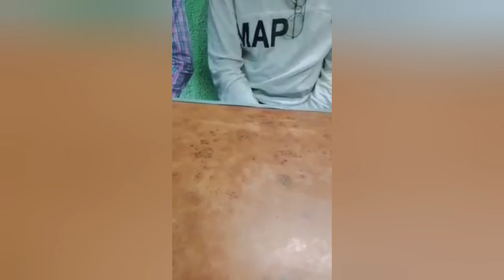Cold Allergy.কোল্ড এলার্জি থেকে মুক্তির উপায়।হাঁপানি ও শ্বাসকষ্ট থেকে মুক্তি।allergic rhinitis.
এলার্জিক রাইনাইটিস চিকিৎসা।  Cold Allergy.কোল্ড এলার্জি থেকে মুক্তির উপায়।হাঁপানি ও শ্বাসকষ্ট থেকে মুক্তি।allergic rhinitis.

Online consultation -
Whatsapp + Mobile no  -                         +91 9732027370
ঔষধ কুরিয়ারে পাঠানো হয়।

In this video i told you about - allergic cold tendency  - disease & homeopathy success

অ্যালার্জিক রাইনাইটিস দুই ধরনের৷ সিজনাল রাইনাইটিস ও পেরেনিয়াল রাইনাইটিস৷
সিজনাল রাইনাইটিসেই বেশিরভাগ মানুষ আক্রান্ত হয়৷ সময় সময় এটার প্রভাব পড়ে। সারা দেশে বহু মানুষ এই অ্যালার্জির সমস্যায় ভুগছেন৷  পেরেনিয়াল রাইনাইটিস সারা বছর ধরেই চলে৷৷ ধুলো, ফুলের রেণু থেকে এই অ্যালার্জি হয়৷ ঘরে জমে থাকা ধুলো যার মূল কারণ৷ ঘরের ধুলোয় মিশে থাকে বিভিন্ন ফাংগাস, পতঙ্গ যা শ্বাস-প্রশ্বাসের মাধ্যমে শরীরে প্রবেশ করে অ্যালার্জিক রাইনাইটিস তৈরি করে৷ শ্বাসের মাধ্যমে অ্যালার্জেন্স শরীরে পৌঁছলে অ্যালার্জি হয়, এই অ্যালার্জি যখন ফুসফুসে প্রভাব ফেলে তখনই তাকে বলা হয় অ্যাজমা৷ বাচচাদের দেখা যায় সারাদিন ভাল থাকে, কিন্তু রাতে দেখা যায় আচমকা সর্দি, কাশি, অ্যাজমার লক্ষণ৷ বড়দেরও অ্যাজমার কারণে কাশি হয়৷ এছাড়াও আপার রেসপিরেট্যারি ট্র্যাক ইনফেকশন ও লোয়ার রেসপিরেট্যারি ট্র্যাক ইনফেকশন থেকেও সর্দি, কাশি হয়৷
ঠান্ডা লাগা থেকে যে এলার্জেটিক সমষ্যা হয় সেটাকে আমরা সাধারনতঃ কোল্ড এলার্জী বলে থাকি।
কোল্ড এলার্জী কি ?
ঘন ঘন সর্দি, হাঁচি, ঠান্ডার ধাত।
চলতি কথায় ঘন ঘন ঠান্ডা লাগা, সর্দিকাশি, নাক জাম হয়ে যাওয়া, মাঝে মধ্যে শ্বাসকষ্ট,  শরীরে আড়ষ্ঠতাভাব, জ্বরভাব এই সব লক্ষণ ঘন ঘন দেখা দেয়।
একটু বৃষ্টিতে ভিজিলে, আইসক্রিম, কোল্ড ড্রিংক, ফ্রীজের ঠান্ডা জল খেলে। শীতকালে একটু ঠান্ডা হাওয়া লাগিলে, বাইক বা গাড়ীতে হাওয়া লাগিলে, চুলে শ্যাম্পু করিলে, মানে এককথায় যে কোনো ভাবেই হোক একটু সু্যোগ/বাহানা পেলেই হল, চুম্বকের মত ঠান্ডা লেগে যাবে। আবার ঠান্ডা লেগে গেলে সাধারন মানুষের মত ২/১ দিনে কমবে না।
বিভিন্ন লক্ষনের বিভিন্ন প্রকার ওষুধ খেতে হবে। যেমন montec LC ধরনের এন্টি এলার্জেটিক ট্যাবলেট, নাক জ্যাম হলে ন্যাজাল ড্রপ, রাত্রে শ্বাসকষ্ট হলে ইনহেলার,  শরীরে ব্যাথা, জ্বরভাব, মাথাব্যথা হলে প্যারাসিটামল জাতীয় ওষুধ এসব চলতেই থাকে।
অনেকে আবার ঠান্ডা লেগে যাওয়ার ভয়ে আগে থেকেই এলার্জীর ট্যাবলেট খেয়ে থাকেন, এবং এটাকেই চিকিৎসা (উপায় না পেয়ে) হিসাবে ধরে নিয়েছেন। কিন্তু তাঁরা জানেন না রোগটা শরীরে পুষে রেখে আগামীতে হাঁপানি,  ব্রনকাইটিস এর মত রোগের দিকে এগিয়ে যাচ্ছেন।
ঘনঘন সর্দি, কাশি, হাঁচির কারণ অ্যালার্জিও হতে পারে, আবার ভাইরাস ইনফেকশন থেকেও এই সমস্যা হয়৷ এছাড়াও অ্যালার্জিক রাইনাইটিস থেকেও হতে পারে হাঁচি, কাশি৷ বর্ষাকালে, শীতকালে এই কারণে সর্দি-কাশি হয়৷ এছাড়া ইনফ্লুয়েঞ্জা ভাইরাস থেকেও হতে পারে৷

সকালে ঘুম থেকে ওঠা মাত্রই কিংবা রাতে শুয়ে গায়ে চাদর টানলেই হাঁচি৷ পুরনো বইয়ের তাকে বই খোঁজা, এসি ঘরে থাকা, রাস্তায় বেরনো–হাঁচি যেন কিছুতেই পিছু ছাড়তে চায় না৷ ঠান্ডা লাগার কারণ নেই, তাও হাঁচির দাপট বাড়তেই থাকে৷ এই হাঁচি কিন্তু অ্যালার্জির কারণেও হতে পারে৷ এই ধরনের অ্যালার্জি থেকে দূরে থাকতে সাবধান হওয়া প্রয়োজন৷

সর্দি-কাশি দীর্ঘদিন ধরে চলতে থাকলে তার কারণ অ্যালার্জি কি না বুঝতে প্রথমেই ওই রোগীর আনুষঙ্গিক অন্য রোগ আছে কি না তা সম্পূর্ণ যাচাই করে দেখা জরুরি৷
অ্যালার্জিক রাইনাইটিস বা সর্দি, কাশি  হলে দেখতে হবে, এছাড়াও তার চোখ চুলকানো, অ্যাজমা, চোখ লাল হয় কি না, গায়ে চুলকানি, নাকে কোনও সমস্যা এবং পরিবারে কারও এই ধরনের অ্যালার্জি আছে কি না– সমস্ত বিবেচনা করা জরুরি৷
 পরিবারে কারও বাবা-মায়ের অ্যালার্জির সমস্যা থাকলে তা থেকেও পরবর্তী প্রজন্মের অ্যালার্জি হওয়ার প্রবণতা অনেক বেশি থাকে৷
যত তাড়াতাড়ি চিকিৎসা শুরু হবে, তত তাড়াতাড়ি রোগ সারে৷ দেরিতে চিকিৎসা শুরু করলে অ্যালার্জিক রাইনাইটিস থেকে অ্যাজমা হয়৷
লক্ষণ দেখা গেলে প্রথমে চিকিৎসকের কাছে গিয়ে পারিবারিক ইতিহাস, শরীরে অন্য অসুখ হয়েছিল কি না ও কেমন পরিবেশে রোগী থাকে সমস্ত জানানো উচিত৷
যত তাড়াতাড়ি চিকিৎসা শুরু হবে, রোগ সারবেও তত তাড়াতাড়ি৷ বাচ্চাদের ক্ষেত্রে রোগ সেরে যাওয়ার সম্ভাবনা অনেক বেশি৷
হোমিওপ্যাথি চিকিৎসায় এধরনের ক্রনিক রোগে, কত সুন্দর রেজাল্ট পাওয়া যায়, সেটাই আপনাদের সামনে এই ভিডিওয় প্রমান সহ  তুলে ধরছি।

হোমিওপ্যাথিষ্ট---
ডাঃ রফিকুল ইসলাম
ক্লিনিক --
১. বর্দ্ধমান
২. গলসী
হোয়াটসঅ্যাপ,  মোবা নং-